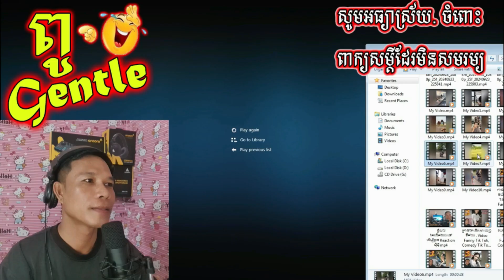ញ៉ាំភ្លេចខ្លួនក៏...ចឹងម៉ង😂 China Tik Tok Funny Videos, Tik Tok Funny Video 2024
Funny Videos,
Comedy Videos,
Funny Tik Tok,
Khmer funny,
Entertainment,
Reaction,
កំប្លែងថ្មី,
វីដេអូកំប្លែង,
Troll 2024,
Troll funny 2024,
វីដេអូល្បី,
រឿងថ្មី2024,
Funny Youtube 2024,
Comedy Youtube,
New funny 2024,
Funny Video,
best funny compilation 2024